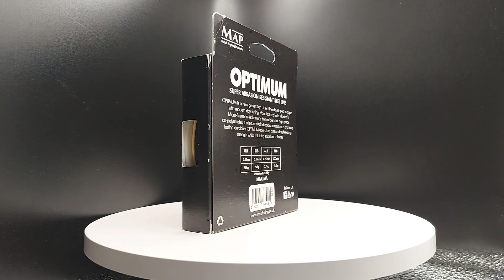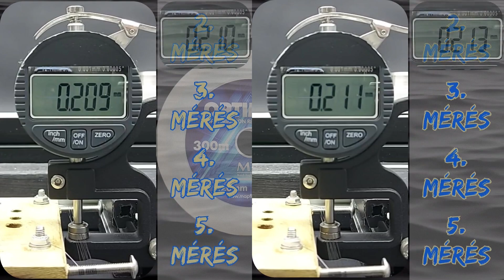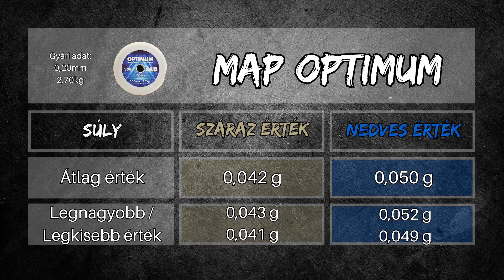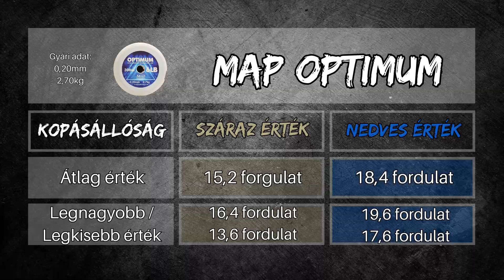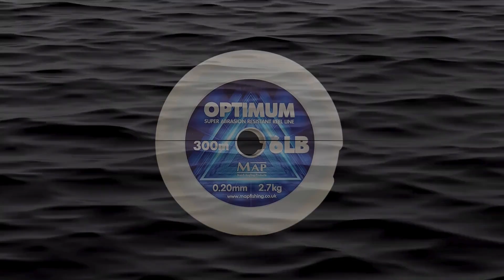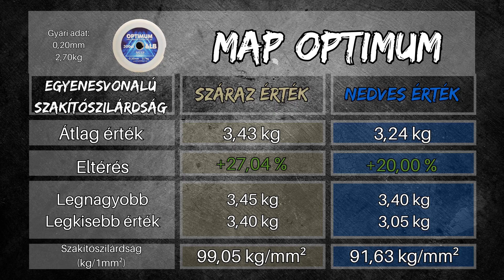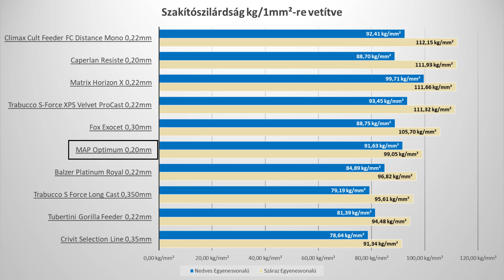MAP Optimum 0,20mm monofil hórgsz zsinór teszt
A MAP Optimum horgász zsinór a Maxima égisze alatt került kifejlesztésre, ami komoly bizalmat kölcsönöz ennek a monofil zsinórnak a feeder horgászok körében. A Map Opimum 0,20mm monofil horgász zsinór egy sötétszürke, füstösnek tűnő, jól kezelhető, közepesen merev horgász zsinór. A feederbotos horgászok és a matchbotos horgászok számára is megbízható zsinór lehet.
Meglepően olvastam, hogy a feltüntetett 2.7kg szakítószilárdságot csomózott állapotra vonatkozóan adta meg a gyártó.

Tartalom:
00:00 MAP Optimum 0,20mm monofil hórgsz zsinór teszt  - Bevezető
00:10 Kicsomagolása
01:21 Átmérő tesszt
02:18 Súly teszt
02:41 Kopásállóság teszt
03:40 Süllyedés teszt
04:17 Szakítószilárdság teszt
05:48 Táblázata
06:17 Ajánló - Outro

Horgász ismerőseimmel sokszor téma, hogy a mára már komoly technológiai fejlesztésekkel meg támogatott horgász eszközökről, kiegészítőkről, a gyártók, lehetőségeikhez képest nagyon kevés és esetenként nem feltétlenül valós információkat bocsájtanak a vásárló rendelkezésére. Manapság a horgászat egy igen kiemelkedő üzletággá fejlődött. A horgászok teljes joggal várják, hogy a termékeken lévő adatok pontosak és ellenőrizhetők legyenek.

Hogy mire is gondolok pontosan?
Elsősorban a horgász zsinórokat emelném ki, mivel ezen a területen találom a legaggasztóbbnak a helyzetet.
Zsinór választáskor azonnal az átmérő és a szakítószilárdság jut az eszünkbe. Ez nem véletlen, hiszen ezek az adatok a legszembe tűnőbbek a termék neve után. Ma már jó nevű gyártók esetében ezek az adatok nagy eséllyel valósok vagy legalább közel vannak hozzá. Arról azonban már nem igazán van információ, és szabályozás sem, hogy pontosan milyen feltételek mellett születtek ezek a teszt eredmények. Gondolok itt arra, hogy például csomózott vagy egyenesvonalú szakítószilárdság teszt eredménye van-e feltüntetve. Esetleg száraz vagy nedves zsinórt használtak a horgász zsinór tesztelése során. Továbbá nagyon fontos lenne tudni az átlag értéket adó részeredményeket is, hiszen ezek mutatják meg, hogy az adott vizsgálat során hány százalékos volt a szórás, például a horgász zsinór szakítószilárdság tesztje során.
Ezen túl még lathatjuk a terméken, hogy az adott horgász zsinór, például alacsony nyúlással rendelkezik (hány százalékos a nyúlás értéke), továbbá, hogy magas kopásállóságú, szintén adódik a kérdés, hogy mihez képest? Hogy csak párat említsek a teljesség igénye nélkül.

Európában az EFTTA szervezet, Line Charta programja karolta fel a horgász zsinórokon lévő adatok hitelességének ellenőrzését. Amennyiben a horgász eszközt gyártó és/vagy forgalmazó által feltüntetett adatok 10 százalékos tűréshatáron belül megfelelnek a valóságnak, úgy a szövetség lehetővé teszi a megbízható minősítést jelző logó használatát a gyártó és/vagy a forgalmazó részére. A szövetséghez való csatlakozás önkéntes alapon történik.
Sajnos azonban az EFTTA által nyilvánosságra hozott horgász zsinór teszteredmény táblázatokban is sok a hiányosság. Gondolok itt a már említett részeredményekre, a horgász zsinór átmérőn és a szakítószilárdságon túl a kopás, nyúlás satöbbi, adatok vizsgálatára.
 De a legnagyobb probléma, hogy nem találni friss, horgász zsinór teszt eredményeket, legalábbis én 2021-esnél frissebet sajnos nem találtam.
Hasonló problémát látok az egyéb horgász kiegészítők, horgász aprócikkek terén is. Bár ott is akad pár információ a csomagoláson. A méretre utaló adat szinte minden esetben megtalálható a horgok, kapcsok, forgók csomagolásán, de a maximum teherbírást jelző értéket már csak csekély számú gyártó, míg a termék súlyát szinte egyik sem tünteti fel.

A teszteket statikus módon végzem. Ami azt jelenti, hogy horgász eszközök teszteredményei az adott körülmények között helytállóak. Természetesen ezek az értékek komplett horgász készségbe rendezve nagyban változnak a horgászbot tulajdonságaitól és a horgászorsó beállításától, továbbá a horgász technikájától.
Célom, hogy az említett szempontokat figyelembe véve egy jól áttekinthető és megismételhető teszt folyamatot alakítsak ki, és a vizsgálati eredményeket táblázatba rögzítsem.
Fontos kiemelnem, hogy az általam elvégzett horgász zsinórok, kiegészítők tesztje nem laboratóriumi körülmények között és nem bevizsgált eszközökkel készültek.
Ebből kifolyólag az eredményekkel sem cáfolni sem pedig megerősíteni nem tudom a gyártók és/vagy forgalmazók által feltüntetett értékeket!